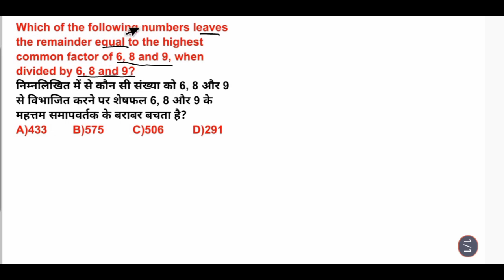Which of the following numbers leaves the remainder equal to the highest common factor of 6, 8 and 9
Which of the following numbers leaves the remainder equal to the highest common factor of 6, 8 and 9, when divided by 6, 8 and 9?
निम्नलिखित में से कौन सी संख्या को 6, 8 और 9 से विभाजित करने पर शेषफल 6, 8 और 9 के महत्तम समापवर्तक के बराबर बचता है?